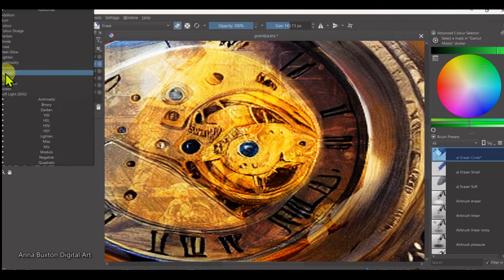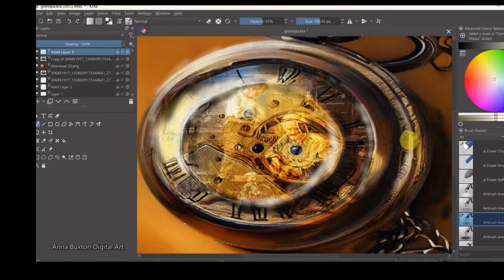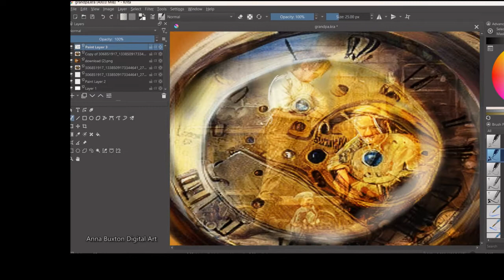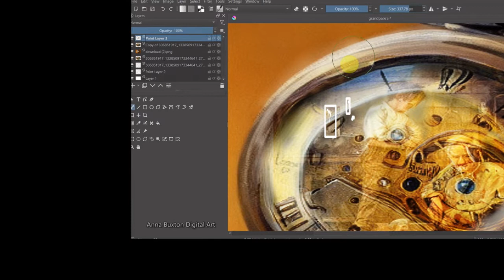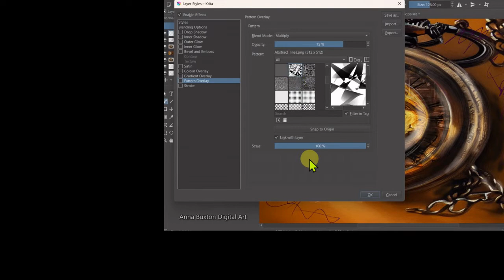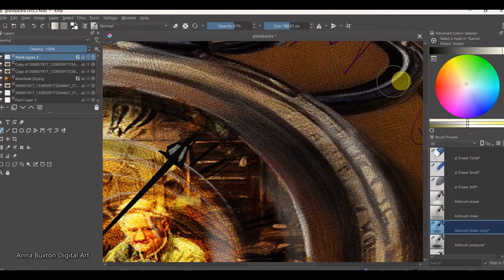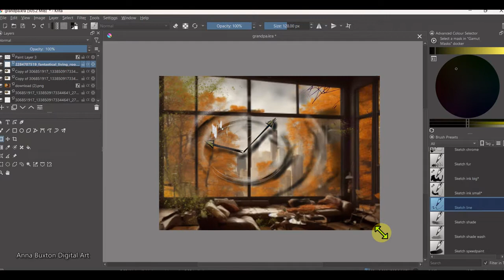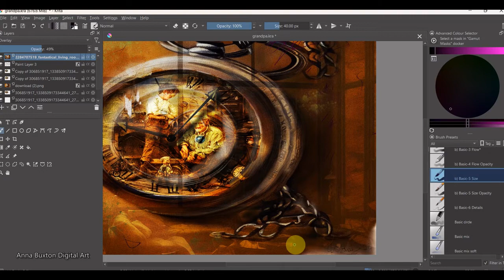CLOCK - Demonstration of combining images using KRITA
This is a short version of a project combining two images I created a while ago. It was inspired by something I heard on YouTube from Fearless Motivation Channel.
My Dad was a clockmaker.. so this inspired me.
The technique is easy, Krita is free and easy to use as well.
Check out what I did and experiment. There are no mistakes, because you can always undo something.
HINT: For each new idea, you have, create a new layer so you won't destroy what you have already created.
The music and art on this video is all original.
The speech copyright information is below (I did the speaking).

Also available on Deezer & YouTube Music